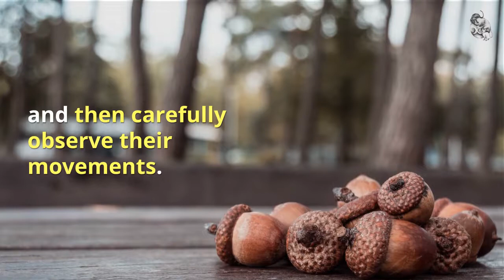Acorn Divination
A simple ritual using acorns to determine the fate of an engagement.